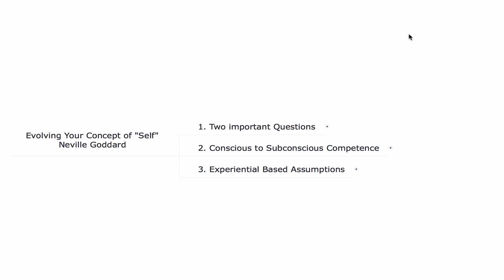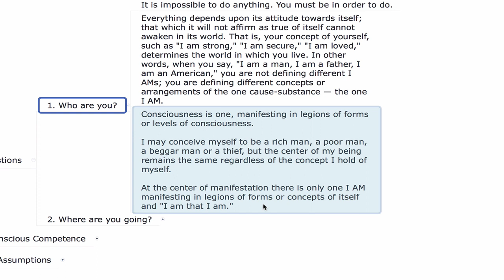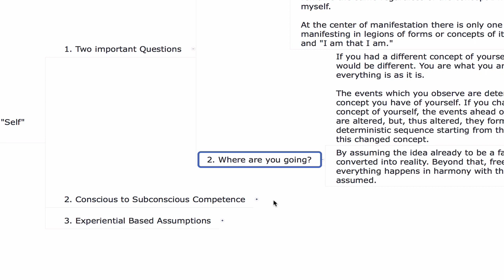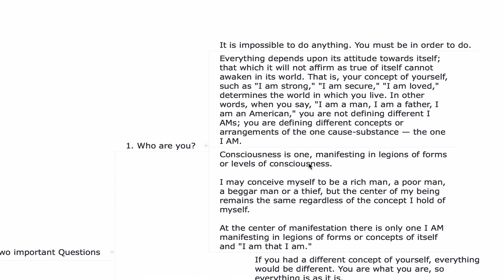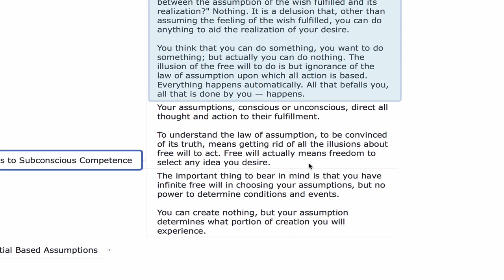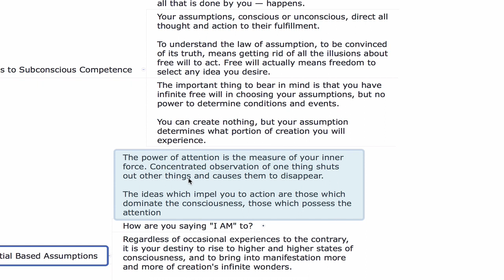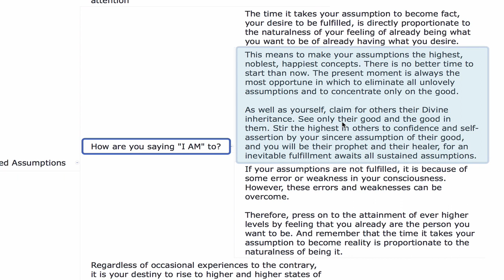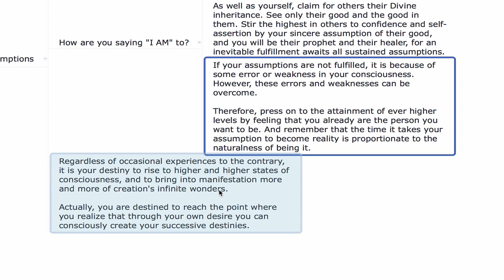Changing Your Concept of Yourself (WHAT "I AM" WILLS) Neville Goddard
Links: